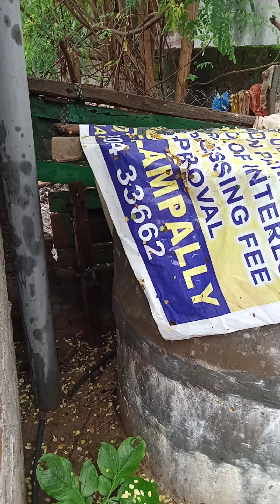Independent house bellampally shamsheer nagar rent ki evvabadunu interested cl me 9381085104